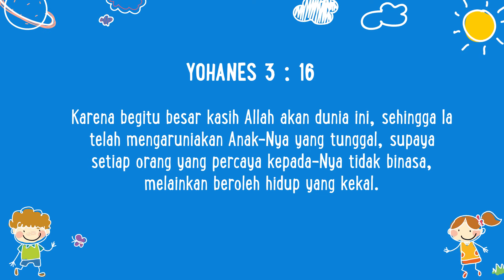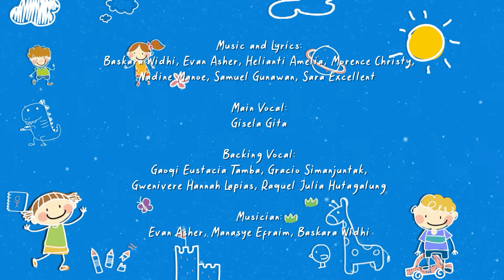Teman Setia (Official Devotion Video) - JPCC Worship Kids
Teman Setia
Music and Lyrics: Baskara Widhi, Evan Asher, Helianti Amelia, Morence Christy, Nadine Manoe, Samuel Gunawan, Sara Excellent

Verse 1:
Di terangnya mentari
Di gelapnya malam hari
Kutak akan sendiri
Yesus s’lalu menemani

Verse 2:
Saat senang dan sedih
Tertawa dan menangis
Kutak akan sendiri
Yesus s’lalu menemani

Chorus:
Yesus, Yesus setia
Besar, besar kasih-Nya
Takkan, takkan berubah
Sampai s’lamanya

Yesus, Yesus setia
Besar, besar kasih-Nya
Kukan, kukan bersorak, “Hey!”
Dia teman setia

Verse 2:
Tertawa dan menangis
Kutak akan sendiri
Yesus s’lalu menemani

Bridge:
Kuberjalan, kuberlari
Kuberdiam, kumenari
Yesus selalu di hati
Dia teman setia

JPCC Worship Kids (dahulu disebut TW Kiddie) adalah tim pujian penyembahan untuk anak-anak, bagian dari JPCC Worship.